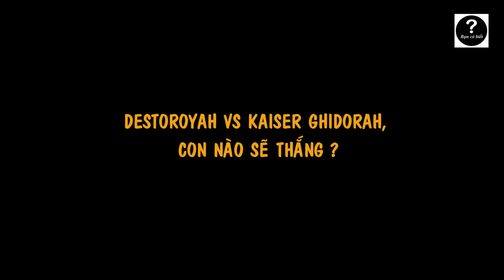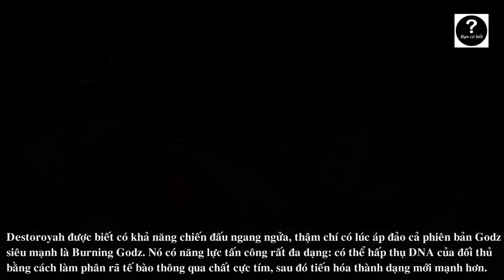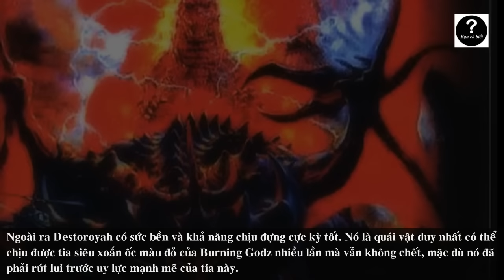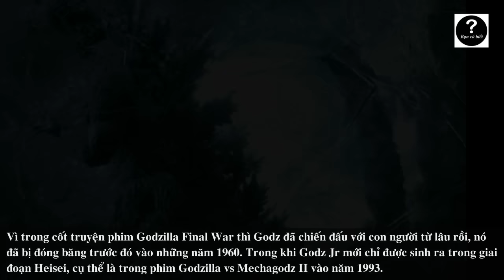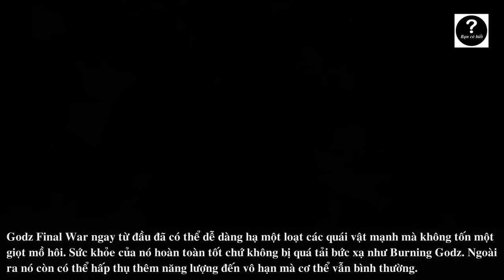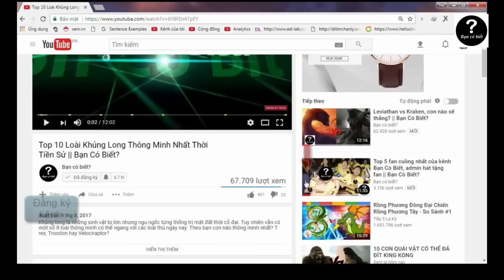Kaiser Ghidorah vs Destoroyah, con nào sẽ thắng #53 || Bạn Có Biết?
Destoroyah đã giết chết godz con, gián tiếp gây nên cái chết của B. Godzilla. Còn Kaiser Ghidorah có lẽ đã dễ dàng giết chết Godzilla Final War nếu như Ozaki không can thiệp vào.

Cả 2 đều bay được, đều to lớn hơn nhiều so với godzilla, là những quái vật siêu mạnh mà godz ko thể tự mình hạ được, đều có cách chiến đấu độc ác man rợ.
Vậy con nào sẽ thắng ?

Nếu được xin tắt Ad Block để ủng hộ mình và những youtuber khác, vì Youtube chỉ trả tiền cho mình thông qua số lần người dùng xem quảng cáo (xem trên 30 giây) và click quảng cáo hiện trên video, cảm ơn các bạn.